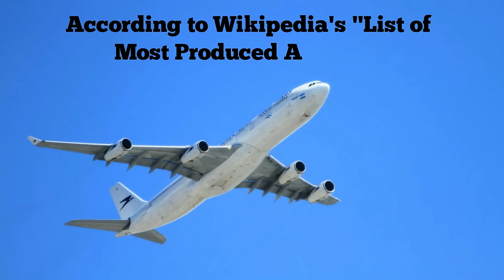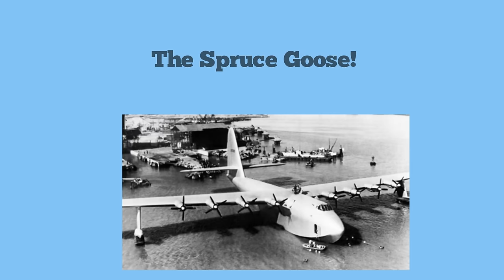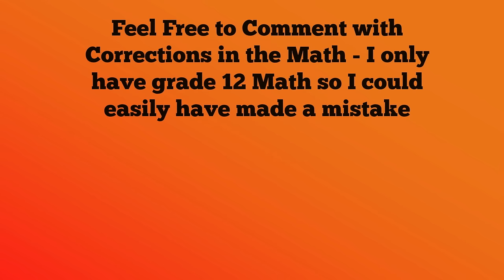What's the Odds of my Drone Hitting a Plane?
I recently took my Phantom 3 up to 500m in the middle of nowhere and posted a video to youtube.

I was amazed at how many "That is so Dangerous" comments I got..

So much so that I started wondering if I am not really an idiot for flying so high out there. So I decided to do a bit of maths and see what the odds really are of me hitting a plane with my Phantom.

Doesn't look like the odds are great.